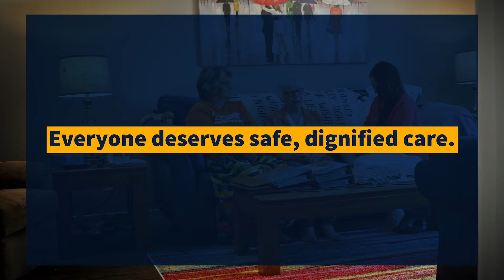Lorraine, Metis community leader, Sask senior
Senior care should be availble to all of us whether we can afford it or not - we all deserve a life of dignity, respect, care, and love.